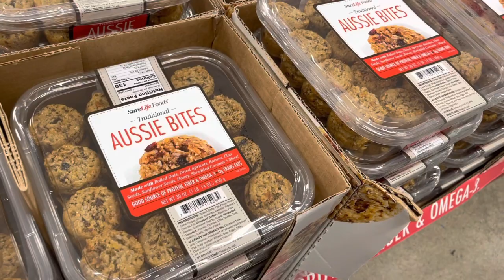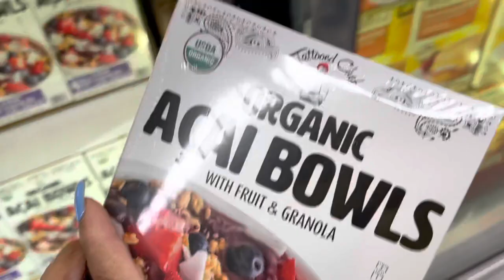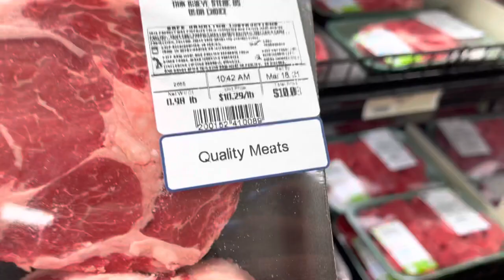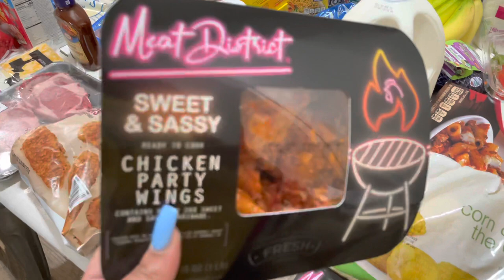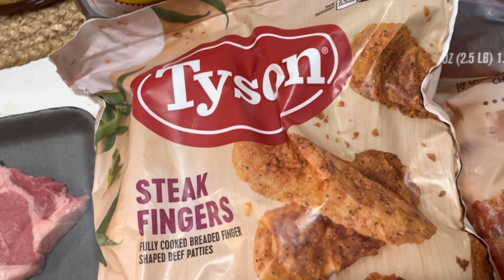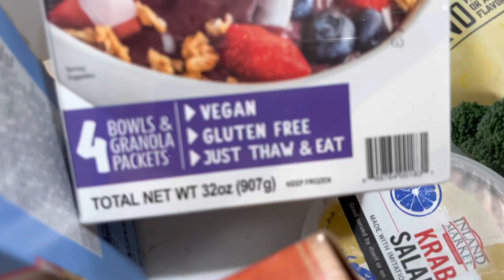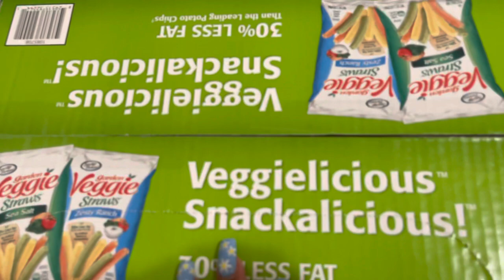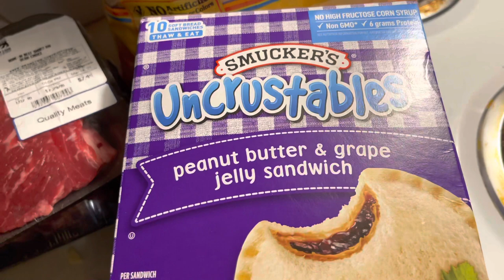Grocery Shop with Me + Haul ! | Minksfamilyvlogs✨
Hey Loungers❤️